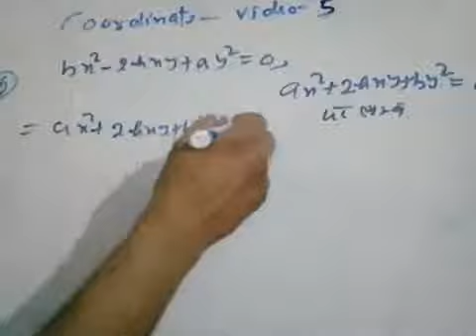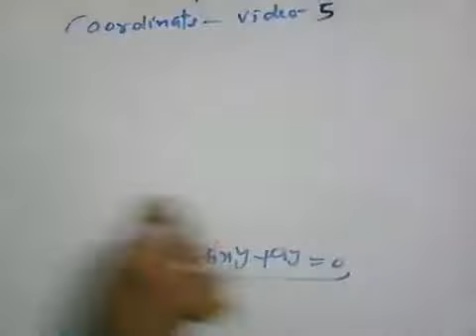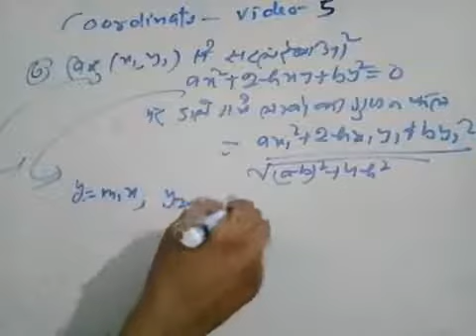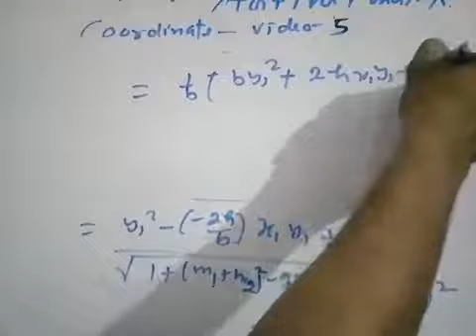Coordinate for tgt/pgt maths/up lt grade teacher maths video 5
Coordinate